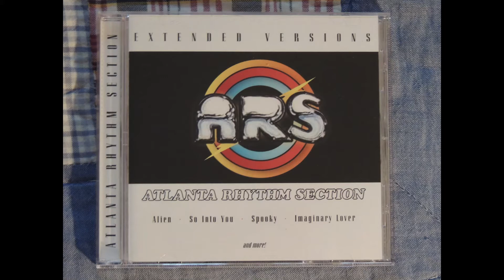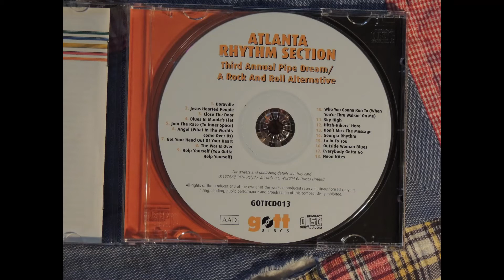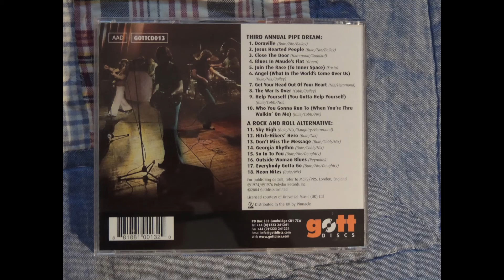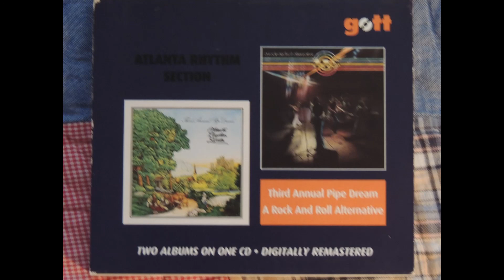Don't Miss The Message / Atlanta Rhythm Section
From the 1976 LP 'A Rock And Roll Alternative'. the boys from Doraville, Ga!